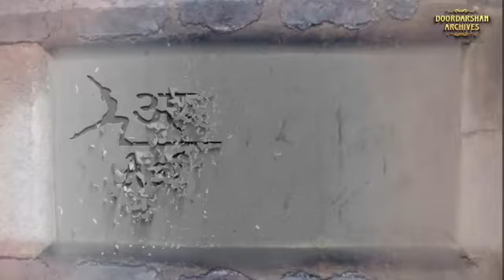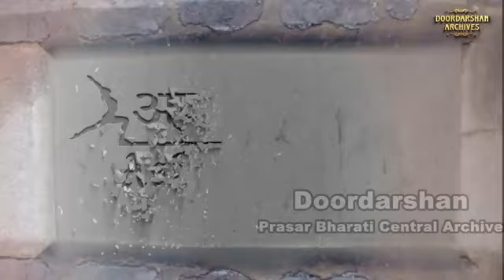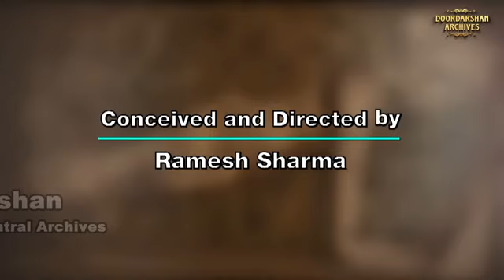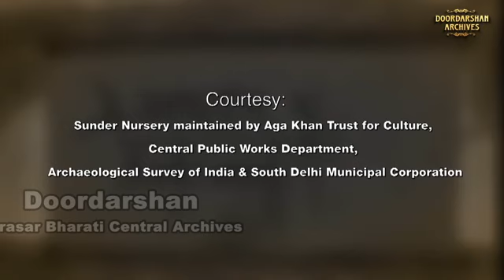Ashtang Yoga Ep 1/10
A series on Ashtang Yoga